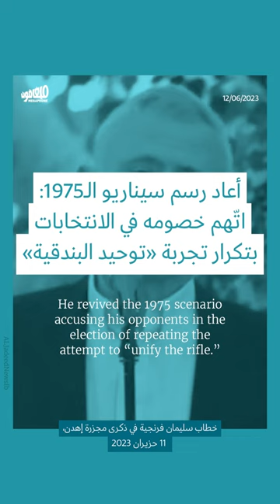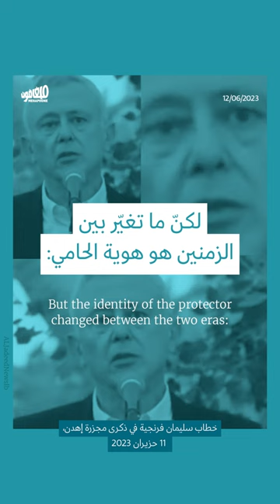سليمان فرنجية: السياسة كحربٍ أهلية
حوّل المرشّح سليمان فرنجية ذكرى مجزرة إهدن إلى محطّةٍ يُقارن بها الاستحقاق الرئاسي المقبل.